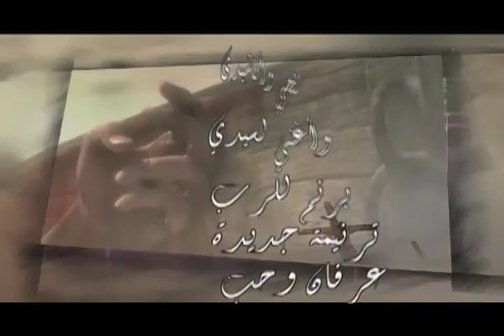ترنيمه وعود - ناصر موسى -23 مز 8 مقامات 1